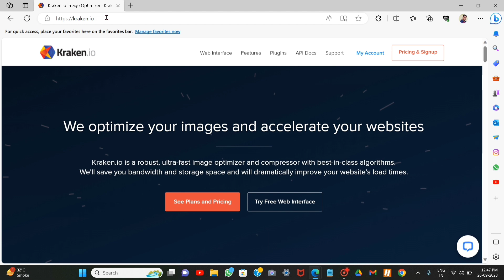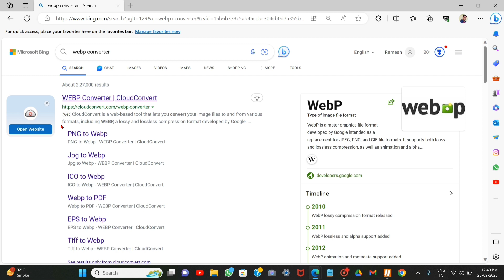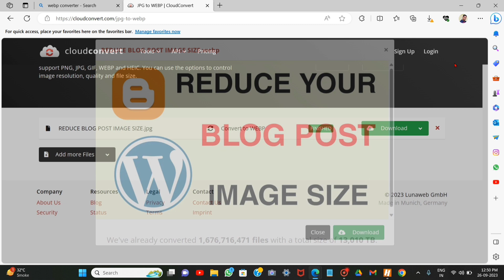[SEO Tips] How to Reduce or Compress Image size || Image SEO optimization for Blog